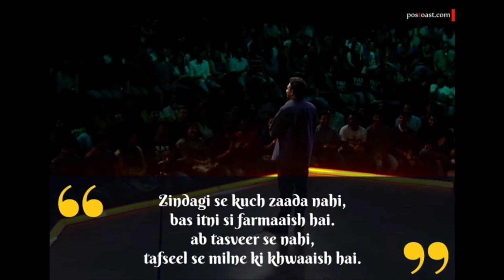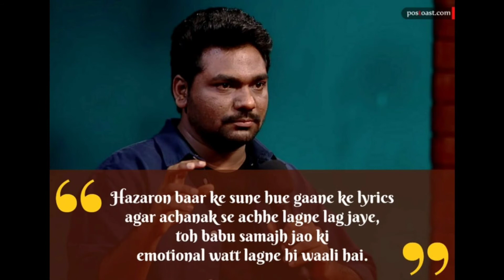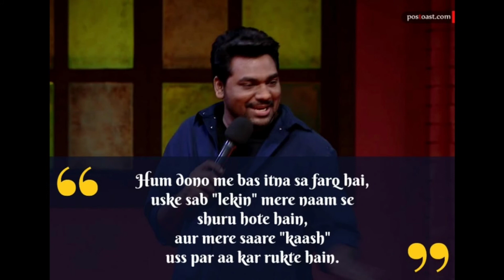Top 10 Shayaris By Zakhir Khan||ज़ाकिर खान की टॉप 10 शायरी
Zakir Khan is a well known name in the stand-up comedy league. From being a college dropout to becoming one of the most popular stand-up comedians in India the journey of this Sakht Launda has been inspiring. His ablity to make people laugh with his simple jokes which one can relate in day to day life. But that’s just one side of Zakir Kahn. There is a also a talented shayar and romantic poet which is hidden from the world. His verses are deep enough to strike the chord of someone’s heart.